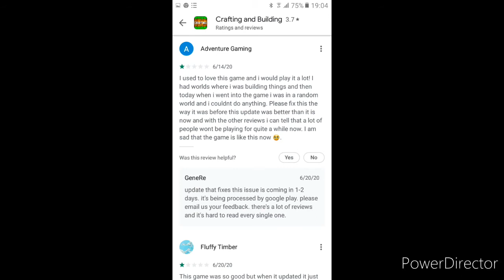Crafting and Building went BAD!!!! (Worst Update Ever)